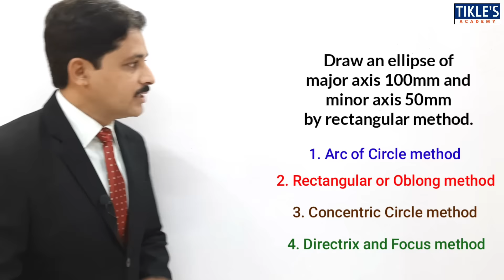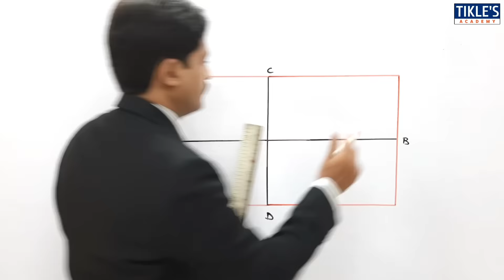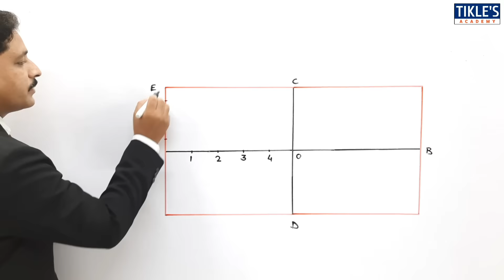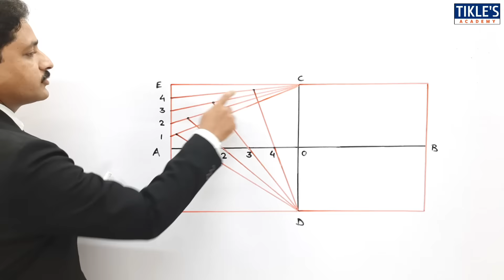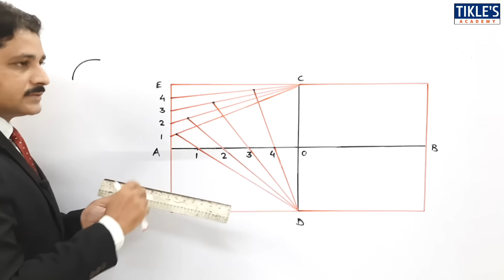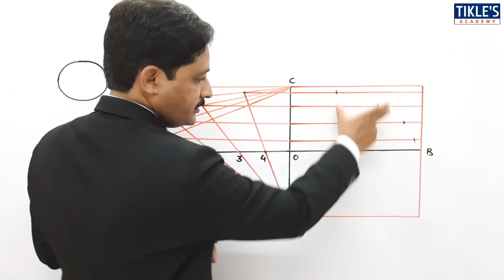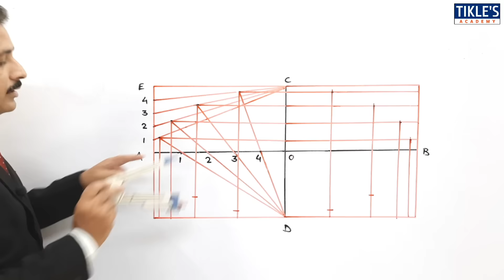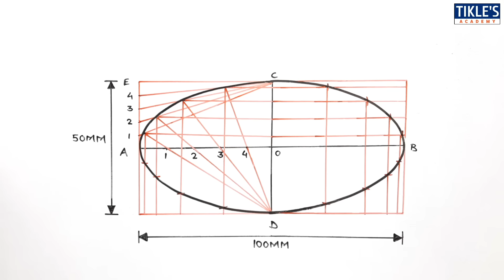HOW TO DRAW ELLIPSE BY RECTANGULAR METHOD OR OBLONG METHOD SOLVED PROBLEM 1 IN HINDI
TODAY WE WILL STUDY 1ST PROBLEM ON ELLIPSE BY RECTANGULAR OR OBLONG METHOD.

QUE : DRAW AN ELLIPSE OF MAJOR AXIS 100MM AND MINOR AXIS 50MM BY RECTANGULAR METHOD.